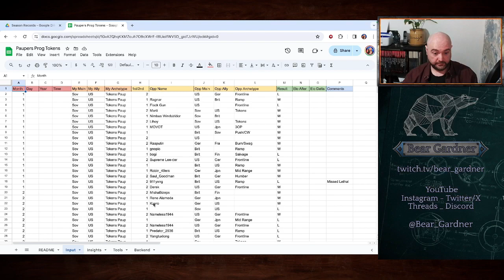Pauper Run 1 in Retrospective & The New Player Challenges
After my second season of the new player stream, I had some thoughts on my mind, both as a review of the experience and what it shows about the ease of access of the game to new and newer players. So, here they are…

I hope you will all come join me live on Twitch Tuesdays and Saturdays at 17:30 UK time if you can, and fear not, if you can’t make it there’s plenty of YouTube content to enjoy and more to come!

Thank you all from the bottom of my heart for making my transition to content creation a genuine pleasure, and a great success!

All the very best and remember. Be good humans!

Bear